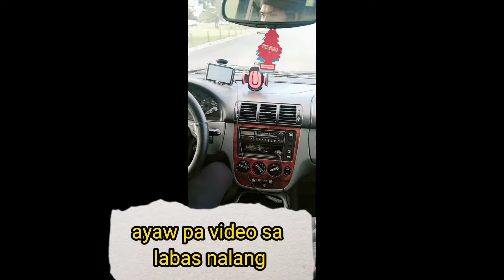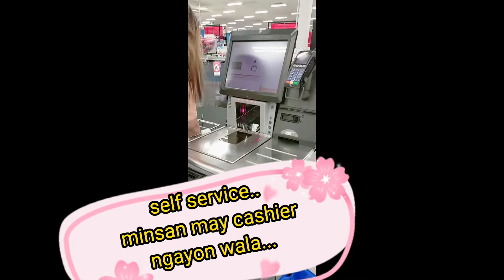Next time we will go in a branded store.Pag naka luwag luwag😅😂6 months in Australia..☺️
yehey...6months narin sa aussie medyo nakakapag adjust narin ☺️
still miss philippines..
more videos pa guys??
so pls watch and subscribes
my life in Australia..